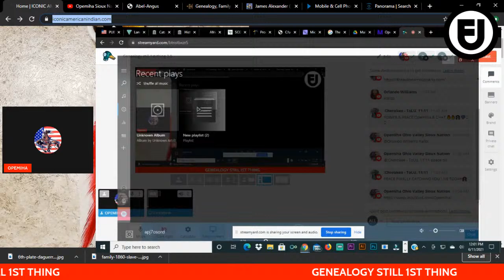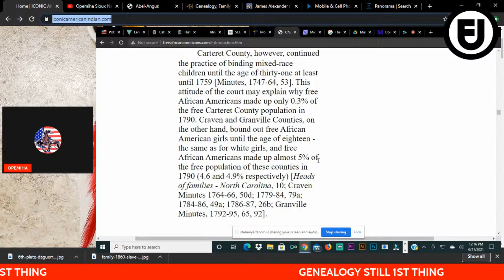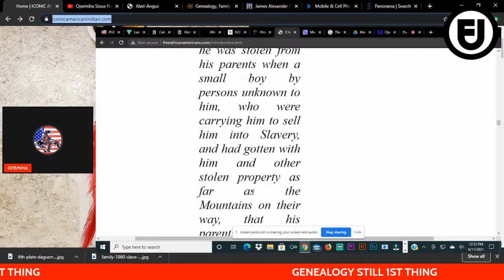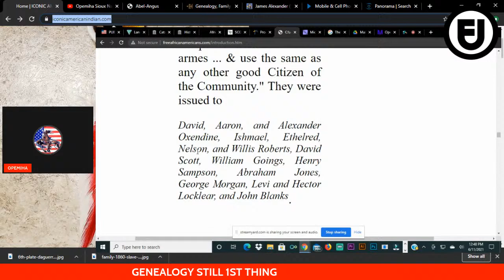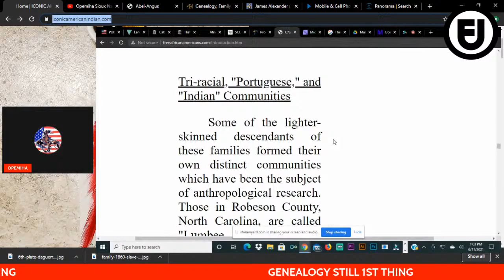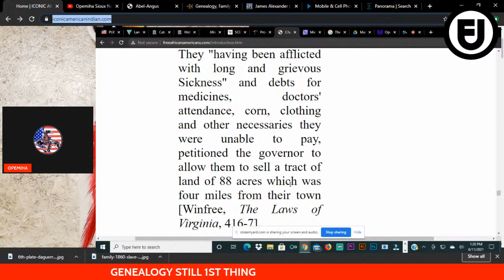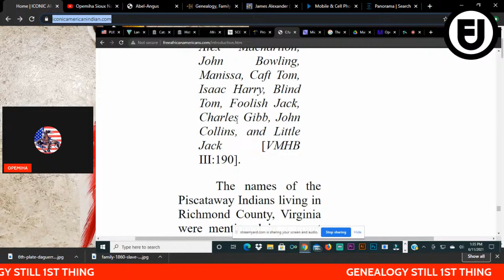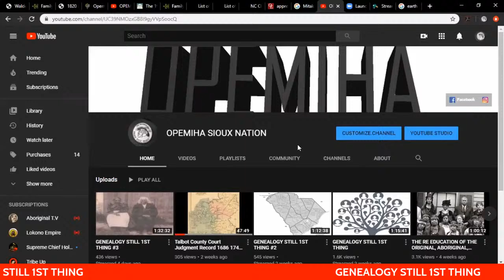Genealogy still 1st thing 2.0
Part 2 of freeafricanamericans introduction